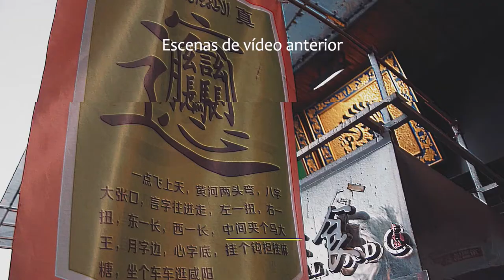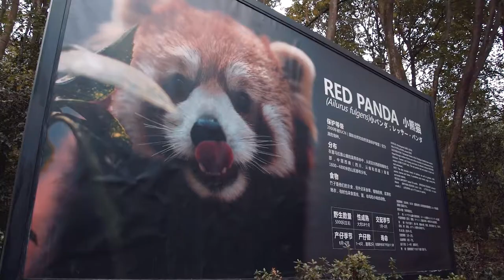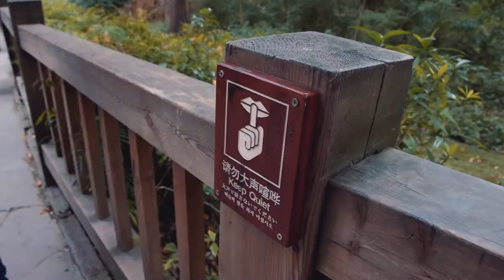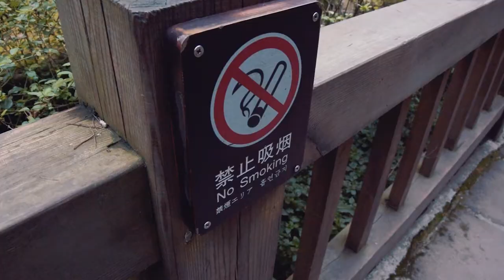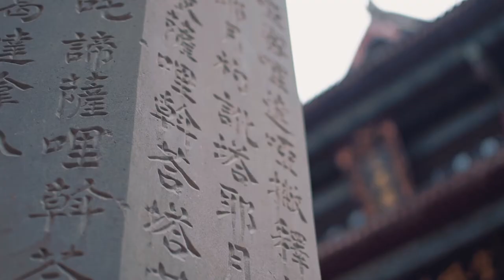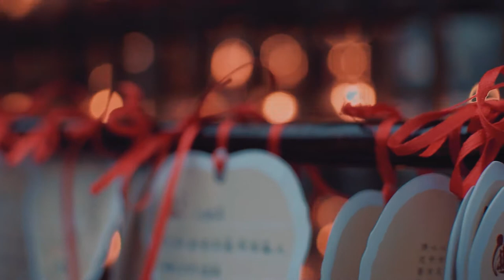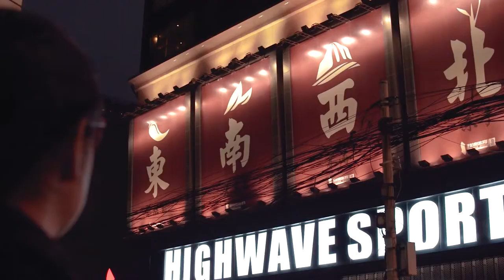QUE HACER o VISITAR EN CHENGDU |CHINA #6| MIRANDOXELMUNDO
BIENVENIDOS A LA CIUDAD DEL OSO PANDA.

▼▼ MÚSICA ▼▼